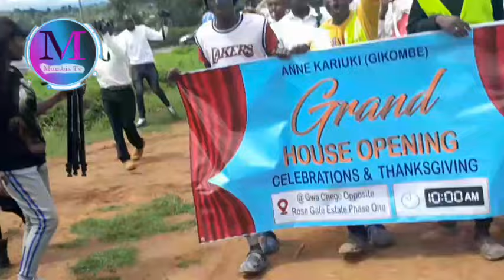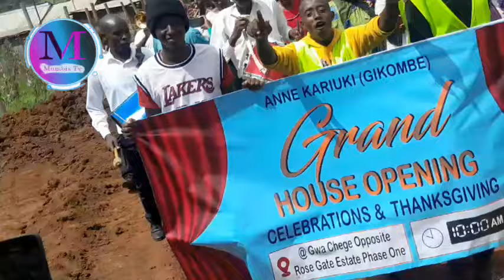Woi Maithori Ann kariuki wa gikombe agikinya igongonaini riake ria kuhingura nyumba😱💔